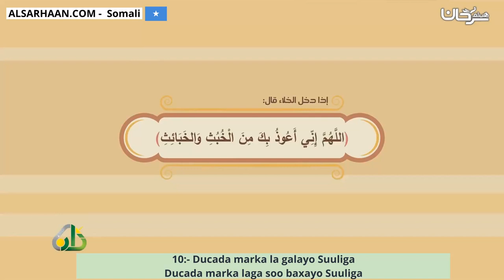10 Ducada marka la galayo SuuligaDucada marka laga soo baxayo Suuliga